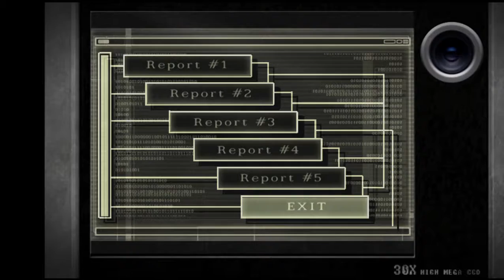Separate Ways Ada wong Chapter 2